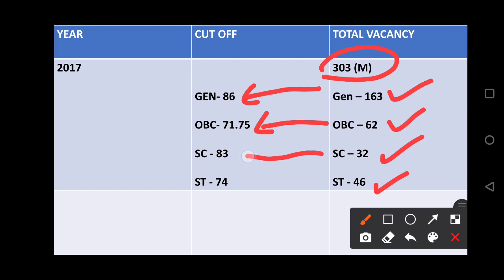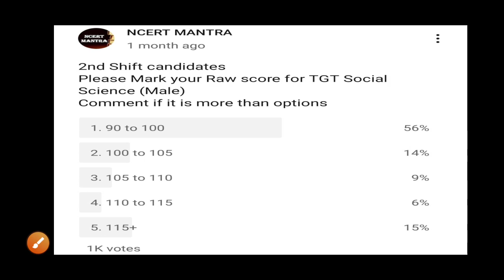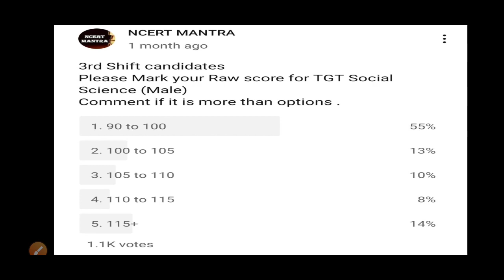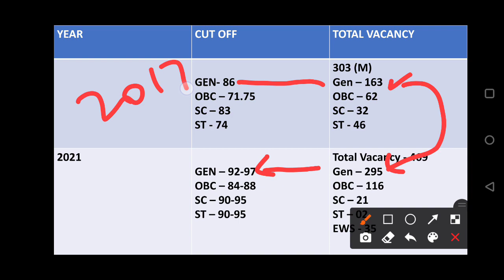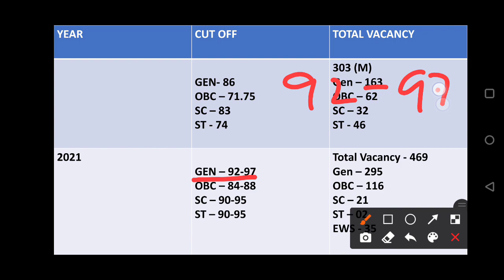DSSSB TGT Social Science (Male) Expected Cut off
DSSSB
DSSSB TGT Social Science
DSSSB TGT Social Science Male 2021
DSSSB TGT Social Science Male Cut Off 2021